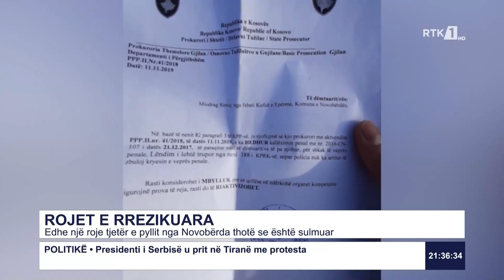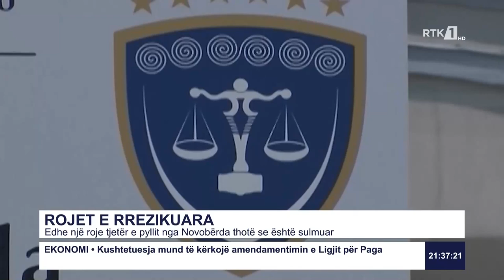Edhe një roje tjetër e pyllit nga Novobërda thotë se është sulmuar